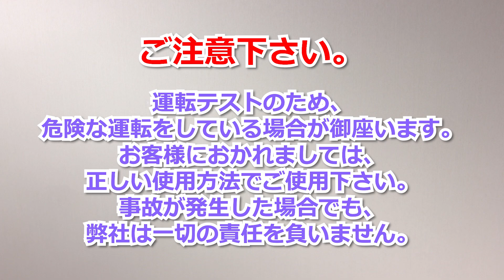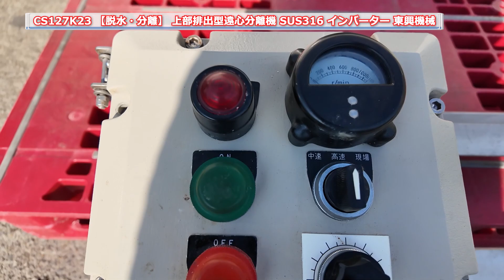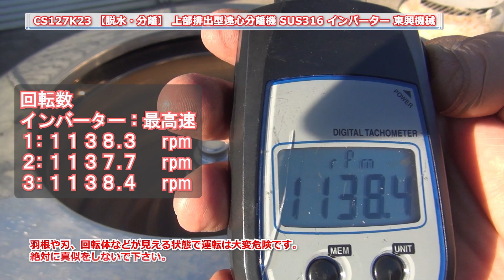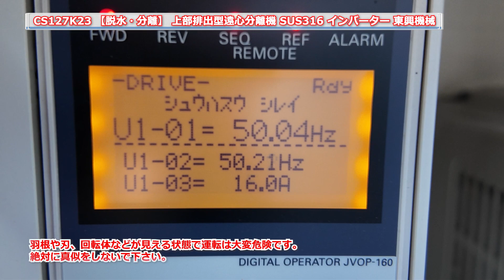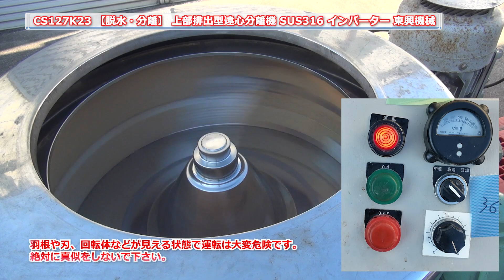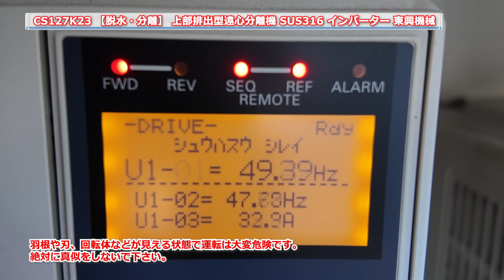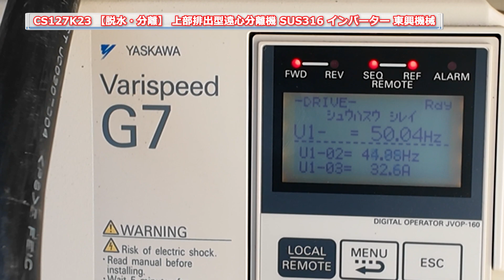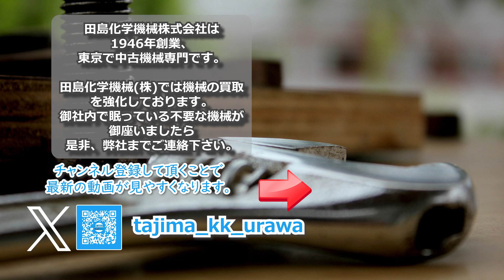【脱水・分離】 CS127K23 上部排出型遠心分離機 SUS316 インバーター 東興機械 中古機械 買取 田島化学機械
携帯電話

詳しくは弊社ホームページ、　遠心分離機　の欄　CS127K23　をご覧下さい。

「X」(旧Twitter)アカウント：@tajima_kk_urawa

なら、1946年創業、東京、田島化学機械株式会社におまかせください。